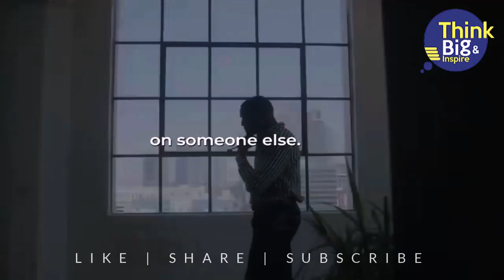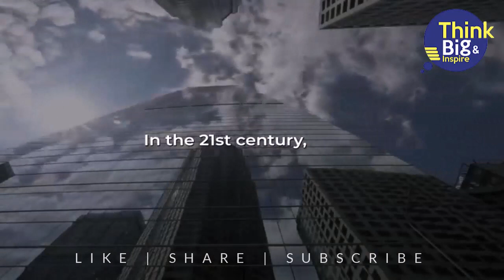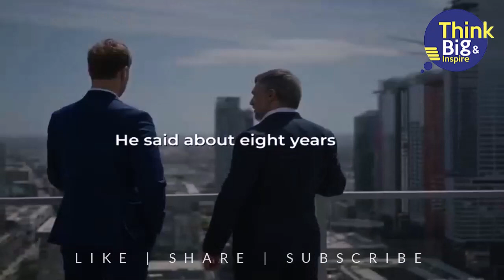MASTER YOUR MINDSET MOTIVATIONAL SPEECH 2023 | THINK BIG & INSPIRE